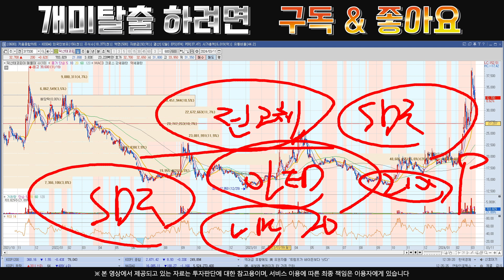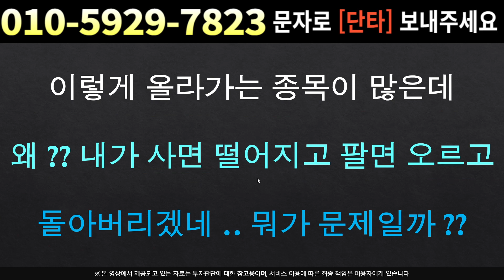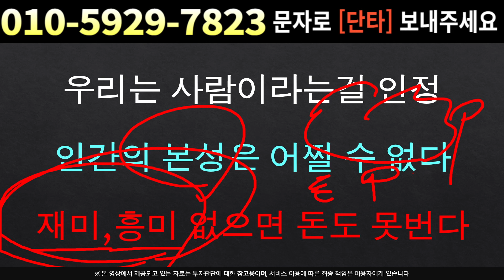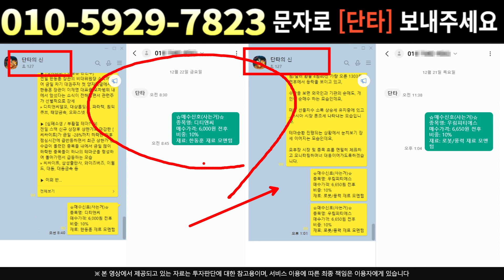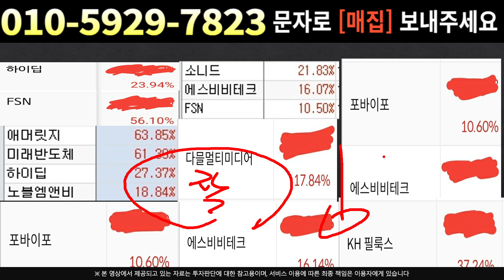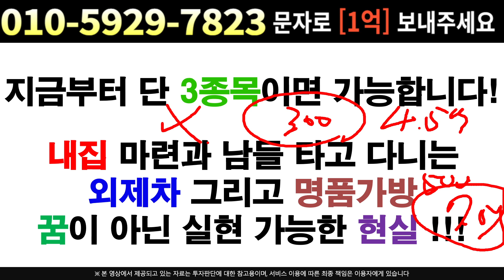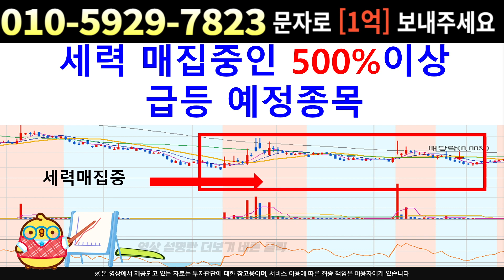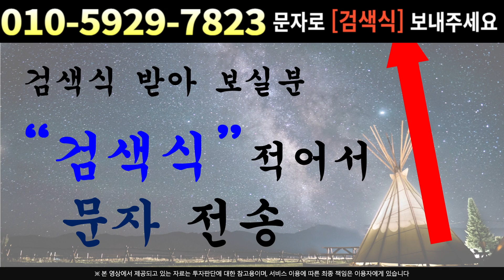[주식]덕산테코피아 - 세력털기 끝 어디서 팔아야?? 대상승의 시작 다시 올겁니다